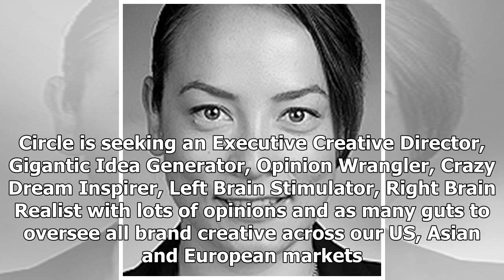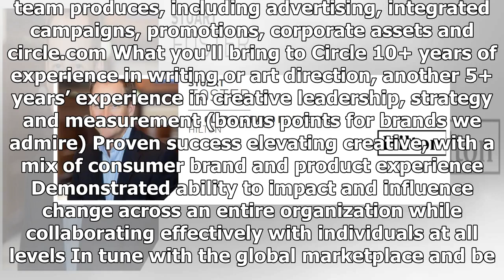VP, Global Brand & Creative | CoinDesk Career Center